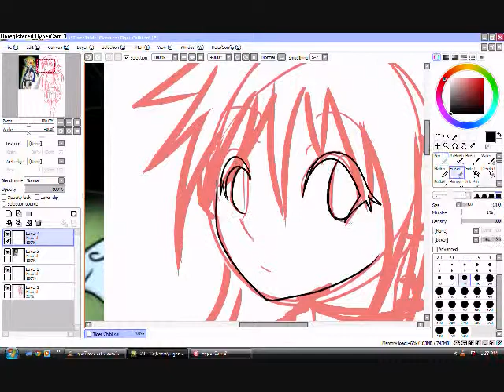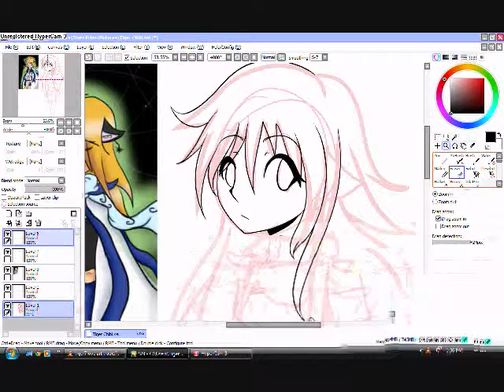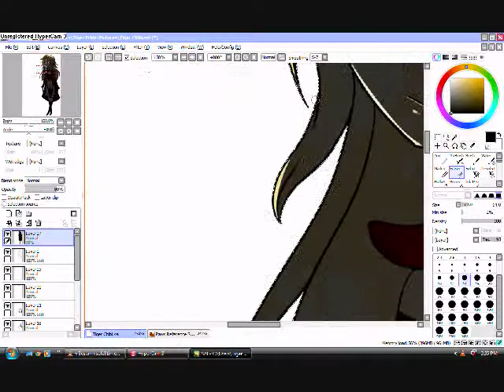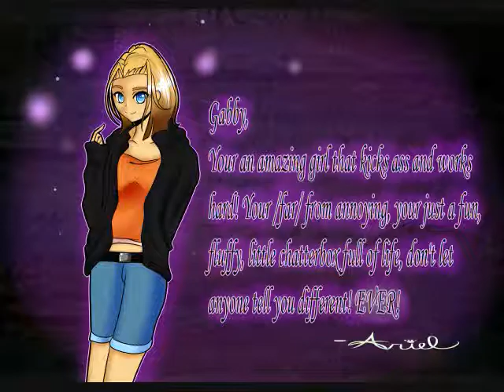Paws' Iris Redraw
Well, I was stuck thinking for hours about what I was thinking about when I made the old version. I couldn't really help making another version with my new skills and experience. The feelings I had are still the same, but right now, they seem to be getting worse before they get better.

Program: Paint Tool SAI
Time: 3 hours
Song: In the fucking video